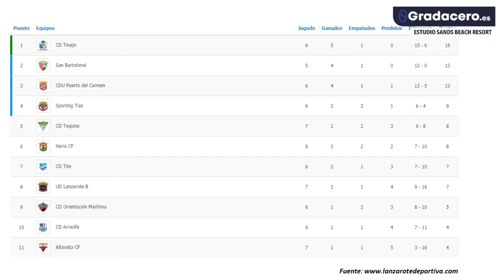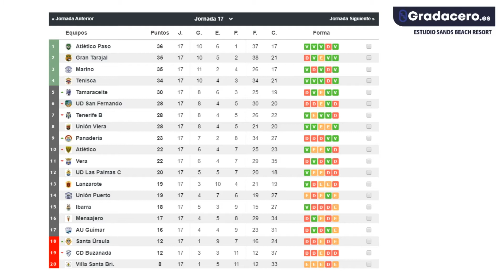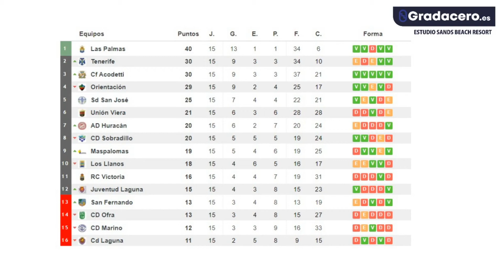Carmelo Hernández y Jotha en GradaCero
El técnico del CD Puerto del Carmen y el jugador del CD TInajo, pasaron por los micrófonos de GradaCero